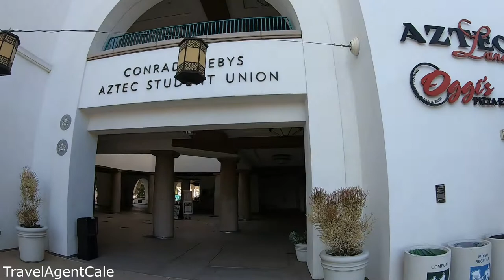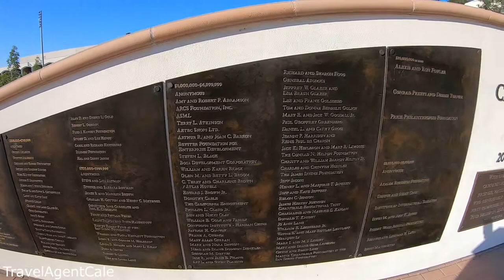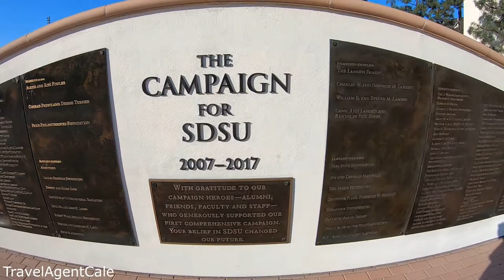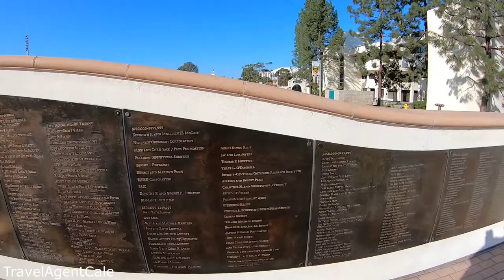San Diego State University, SDSU Campus Virtual Walking Tour